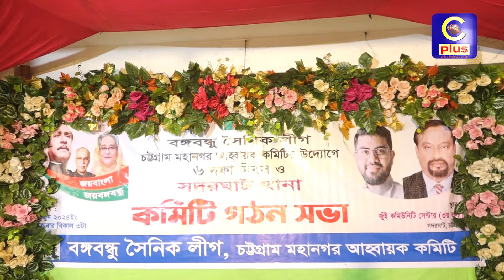বঙ্গবন্ধু সৈনিক লীগ চট্টগ্রাম মহানগর আহবায়ক কমিটির উদ্যোগে সদরঘাট থানা কমিটি গঠন সভা ...| Cplus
বঙ্গবন্ধু সৈনিক লীগ চট্টগ্রাম মহানগর আহবায়ক কমিটির উদ্যোগে সদরঘাট থানা কমিটি গঠন সভা অনুষ্ঠ...

Slogan: আরাঁ চাটগাঁইয়া হতা হই
Country: Bangladesh
Language: Bengali।Chittagong Language
Broadcast area: Online